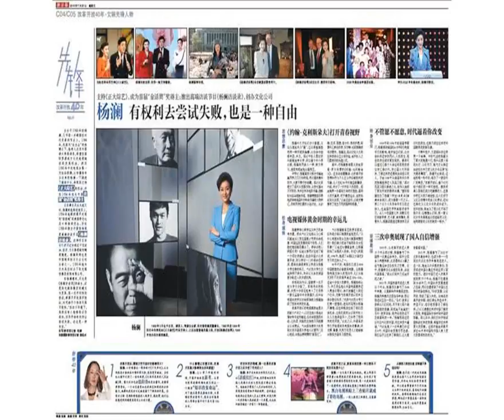这位家喻户晓的女主持在柯洁大战阿尔法狗之前就做了预言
记者曾多次和杨澜面对面采访，每次都感到自如且舒适。她会微笑着聆听你提出的每个问题，即便面对范围略大的提问，她也会耐心地帮你重新梳理，并给予出色的回答。自1990 年从事媒体工作至今已有28 年，杨澜几乎从未在拍摄时出现过状况。镜头前的她总是不紧不慢，时刻保持优雅和从容。面对刁钻的采访对象，她也可以用充分的功课和婉转的辞藻，轻易突破受访者的内心防线。

            　　新京报7月20日版
            　　在采访当日，杨澜很早便到公司处理事务。镜头外的她，是个不折不扣的女强人，除了陪伴家庭，几乎全身心投入到工作之中。从媒体人跨界为文化企业家，做慈善、录制节目、拍摄人工智能纪录片，杨澜每一年都将自己的行程安排得满满当当，
            　　“在这样一个技术发展迅速，各类产业都在因人工智能的冲击而被重塑的时代，无论男女，终身学习都已经成为了必备的能力，甚至是一种生存本能。”
            　　读书扩大了认知世界的维度
            　　在杨澜的采访中，她多次提到，改革开放给她带来的最大影响之一，便是能够阅